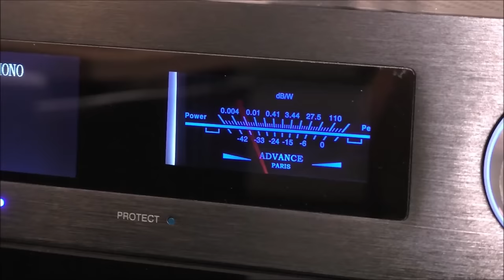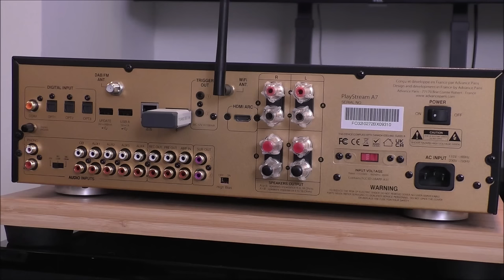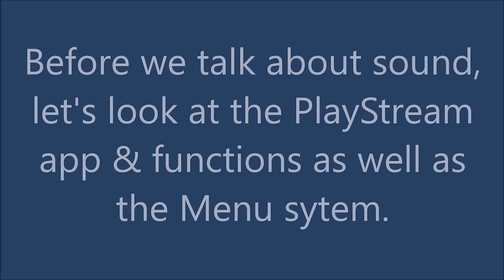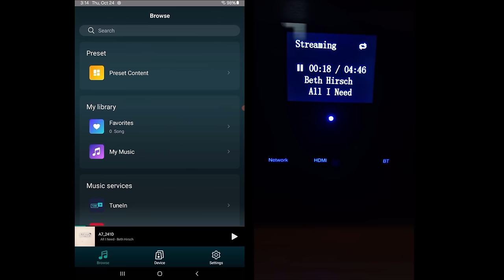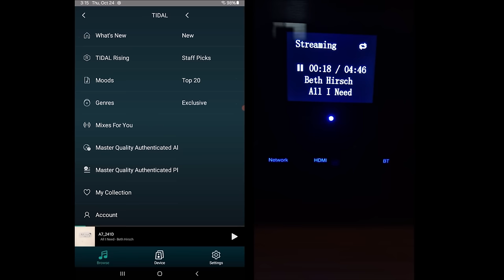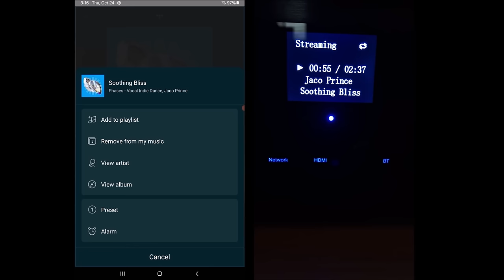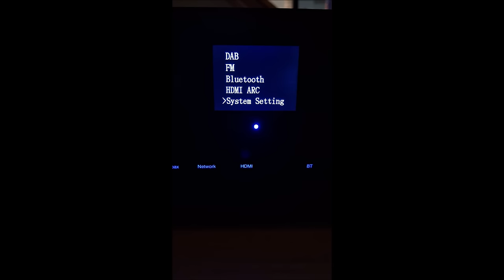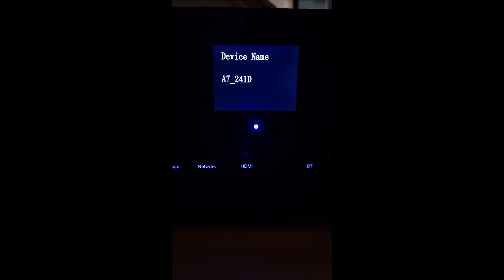The BEST Sounding Streaming Amp Under $2000 PERIOD! No BS! The A7 from Advance Paris is world class.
In my humble opinion, this is without question, the best sounding "All-In-One" integrated amp on the market. Nothing from NAD, Marantz, Denon or anybody else comes close. Magnificent. Easy to use, full featured, beautiful to look at and very well built. The comments will explode on this one!

If you wish to purchase any Advance Paris products, or any vinyl from Skylabs online store, please

• Anne-Sophie Mutter, Herbert von Karajan Berlin Phil, Mozart: "Violin Concerto No 3. in G Major; Violin Concerto No. 5 in A Major"

Please understand that all of my reviews are completely subjective. They are my opinion and not to be taken as criticism or as negative. I can only share my feelings and personal conclusions. No one has any influence over my reviews or conclusions. I do not accept payment for reviews.

Current audio equipment list:

Amplifiers:
• Cambridge AXR-100 Receiver
• Cambridge EVO150

• S.M.S.L SU-1 AK4493S Hi-Res DAC
• FiiO K9 Desktop Headphone Amp/DAC - AKM Edition
• HIFIMAN EF400 Desktop R2R DAC W/Balanced Headphone Amplifier
• Douk Audio DAC-Q11

Speakers:
• Wharfedale Diamond 12.4 Speakers
• Elac Debut 2.0 F-62 Speakers
• Elac Debut Reference 62 (DBR62) speakers

Streamers:
• Cambridge MXN10
• WiiM Mini

Analog:
• Fluance RT-84 turntable
• Audio Technica AT540ML MM Cart
• Audio Technica AT-OC9XEN MC Cart
• Cambridge Audio Alva Duo Phono Preamp
• Schiit Lokius EQ.

Accessories:
• Android Tablet, 10.1 Inch Android 12 Tablet, 6GB RAM 64GB ROM
• iFi AC iPurifier
• All line level cables are from World’s Best Cable.  I primarily use Mogami 2964 Wire and Amphenol ACPL connectors

My desktop gear:
• FiiO K11 R2R DAC/Headphone Amp
• Ayima A07 amp
• FLEXISPOT E6 Electric Height Adjustable Standing Desk 48"x24" Bamboo Top
• FLEXISPOT OC6 Big and Tall Mesh Ergonomic Office Chair

Headphones:
• Sennheiser Mass-Drop HD6XX headphones
• FiiO FT-1 Closed-Back Over-Ear Wired Hi-Fi Headphones
• FiiO FT-5 Planar Magnetic Over-Ear Wired Hi-Fi Headphones
• HIFIMAN Sundara Planar Magnetic Over-Ear Wired Hi-Fi Headphones
• HIFIMAN Sundara Closed-Back Over-Ear Planar Magnetic Wired Hi-Fi Headphones
• HIFIMAN Deva-Pro Over-Ear Full-Size Open-Back Planar Magnetic Headphone with Bluetooth Dongle/Receiver, Himalaya R2R Architecture DAC
• HIFIMAN HE400SE Over-Ear Open-Back Planar Magnetic Headphones